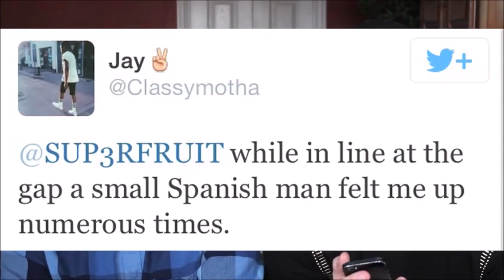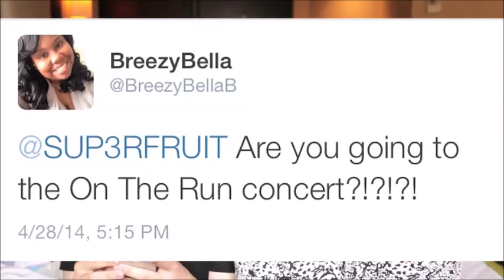Scott Hoying "Trying" To Speak #2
This noodle messes up so much I had to make a part 2!